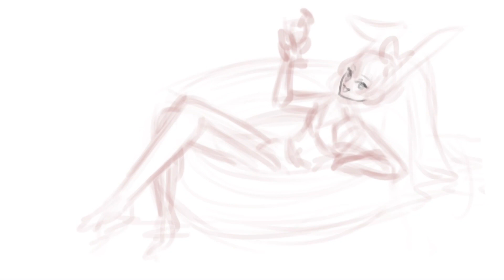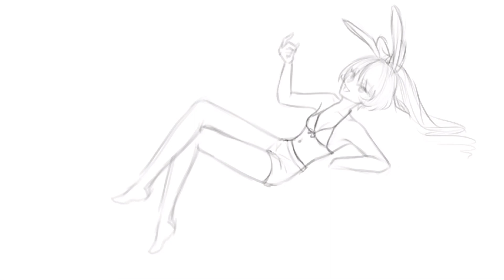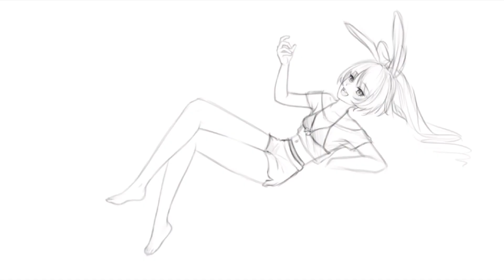SUMMER!☆ - original character illustration making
socials!

with love, fleurnpen ♡